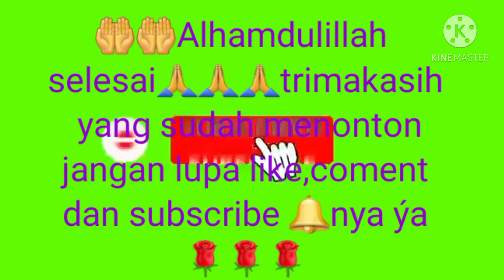Pekerjaan yang melelahkan di akhir pekan🥀💪💪🥀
Kegiatan tambahan diakhir pekan yang sangat melelahkan adalah nyuci mobil
Tapi seberapa capek ya harus kita kerjakan karena tanggung jawab kita sebagai ART
Semangat~Pantang Menyerah~Pantang Pulkam~Sebelum Sukses~Meraih apa yang kita Cita-citakan💪💪💪💪🌹🔔🌹💪💪💪💪

   🌹🌹🌹🌹🌹🌹 USAHA & DO'A ADALAH
                  💚💚💚💚💚💚💚 KUNCI SUKSES
    🌹🌹🌹🌹🌹🌹🌹 MERAIH CITA2

capeknya badan masih bisa di tahan capeknya hati sulit untuk dikendalikan🤭🤭😘😘😘🤭🤭